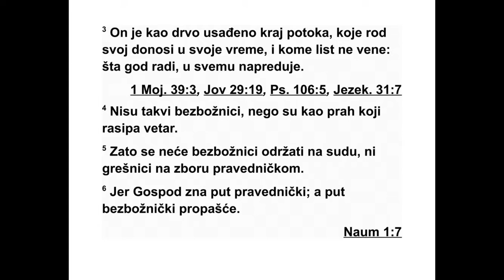PSALMI DAVIDOVI PSALAM 1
1 Срећан је човек који по савету злих не
пос тупа, на путу грешника не стоји, и у
друш тву подругљиваца не седи, 2 него ужи -
ва у закону Господњем, и дан и ноћ пажљи -
во чита закон његов. 3 Он је као дрво поса -
ђено крај вода које теку, које плод свој до -
носи у своје време, којем лишће не вене, и
све што ради биће успешно. 4 Није тако са
зли ма, они су као плева коју ветар разноси.
5 Зато се зли неће одржати на суду, ни
греш ници на збору праведника. 6 Јер Господ
познаје пут праведника, а пут злих ће про -
пасти.